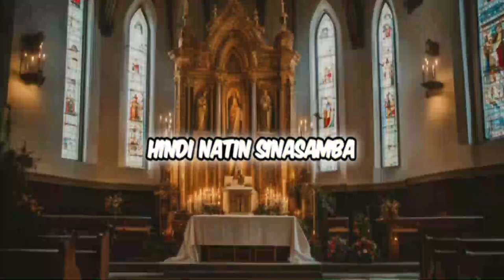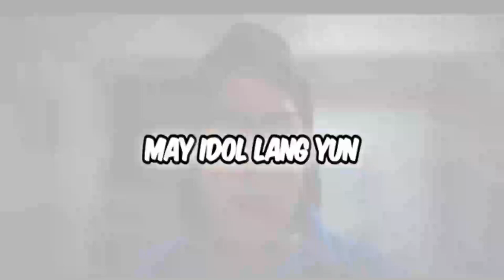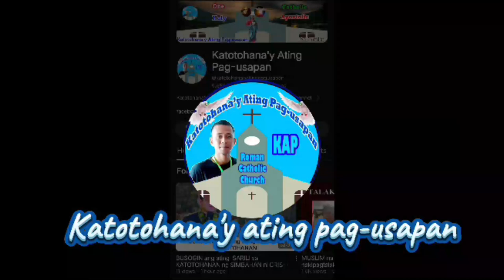IBA TALAGA! Kapag MALALIM ang PINAG ARALAN sa BIBLIA, HINDI Judgemental!